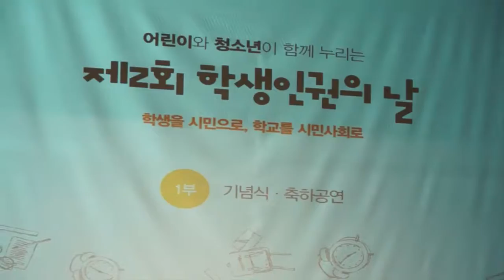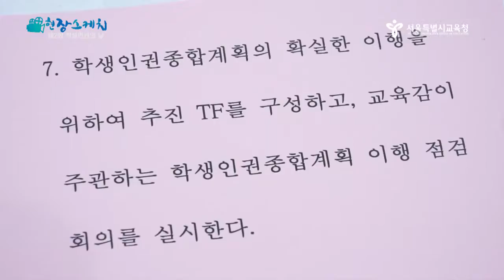[현장스케치] 제2회 학생인권의 날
지난 1월 26일 "학생을 시민으로, 학교를 시민사회로"라는 주제로
제2회 학생인권의 날 행사가가 개최되었습니다. 그 현장을 소개합니다.